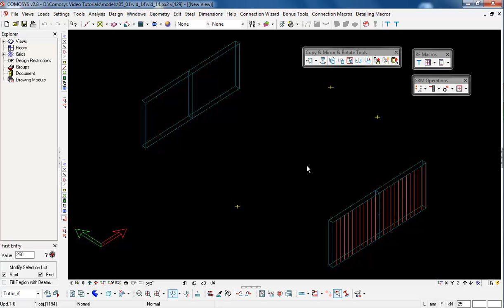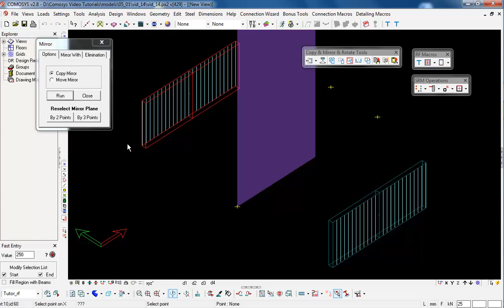05.01.14 - Yüzey alt-bölge donatı yerleştirme makrosunun aynalanarak kopyalanması